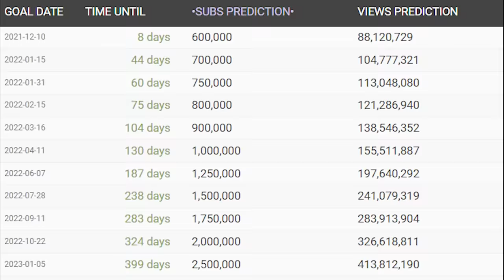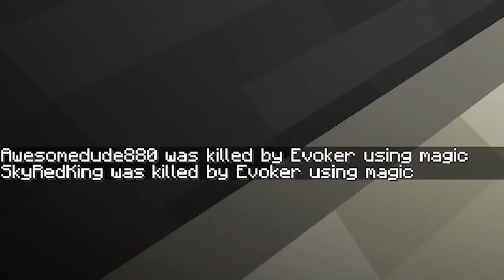My Friends Trapped me in DEADLIEST Prison, So I Got REVENGE: The Movie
Comment "Baked potato" if you see this :)

IGN - MinecraftCurios
Alias - Baked